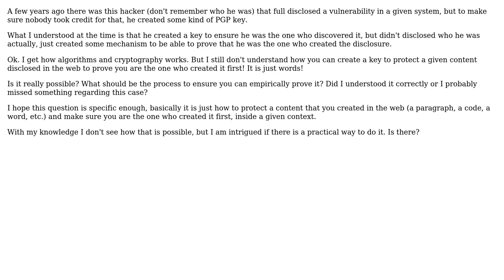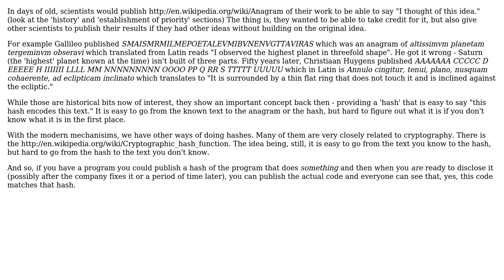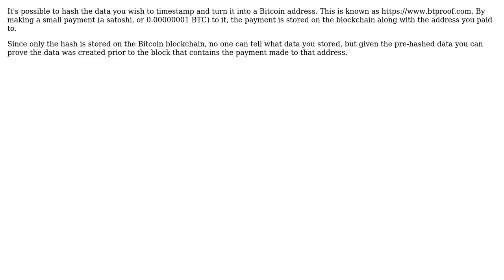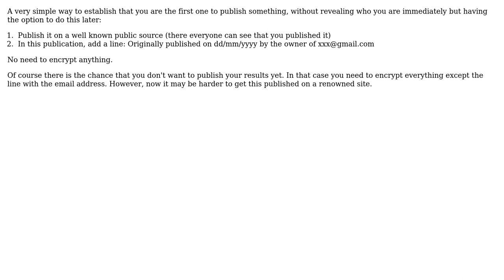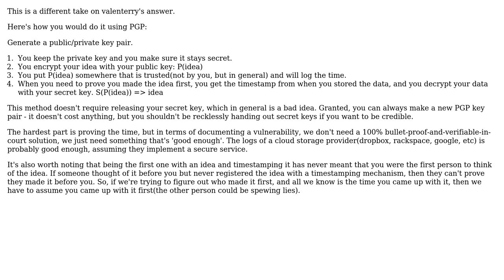Is there any algorithm pattern to protect any content in the web to ensure I am the first one...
Software Engineering: Is there any algorithm pattern to protect any content in the web to ensure I am the first one who created it?

With thanks & praise to God, and with thanks to the many people who have made this project possible! | Content (except music & images) licensed under CC BY-SA | Music | Images & others | With thanks to user valenterry user Shaz user mika user JoelFan user Fagner Brack user Dennis Jaheruddin and the Stack Exchange Network Trademarks are property of their respective owners. You are responsible for your own actions.